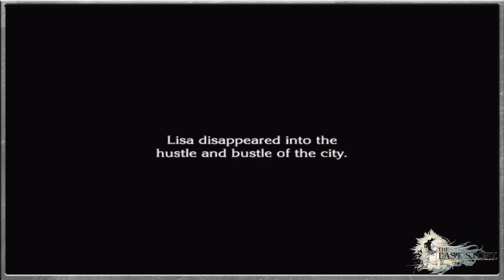The Last Story - Zael and Calista